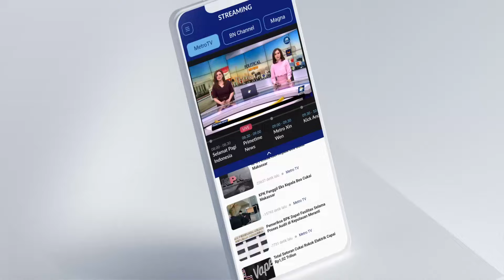Pelantikan Prabowo, Jalan Sudirman MH Thamrin Ditutup [Top News]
MetroTV, Ruas jalan Sudirman-MH Thamrin bakal disterilkan jelang pelantikan Prabowo-Gibran. Simak titik lokasi panggung rakyat pelantikan tersebut.